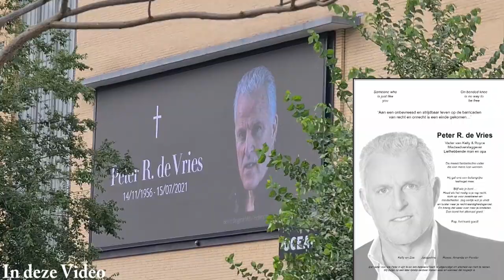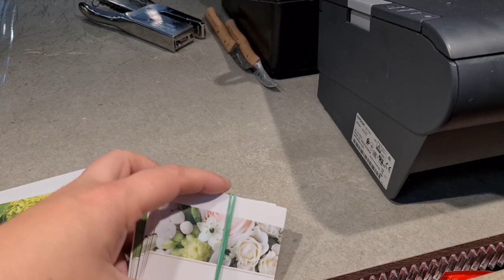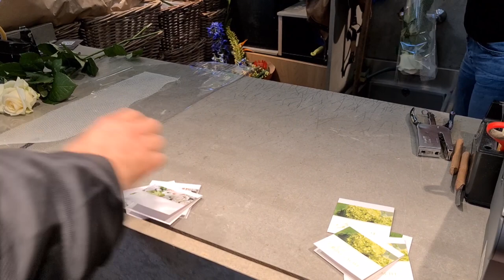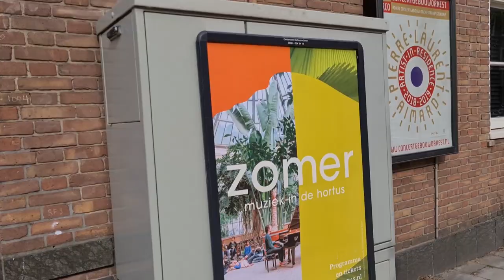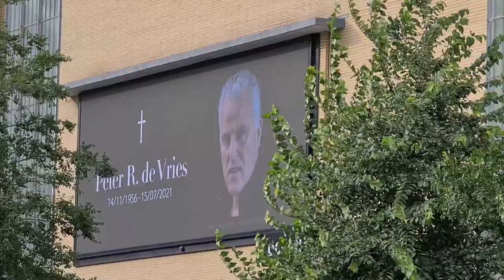Peter R. De Vries overleden #1115